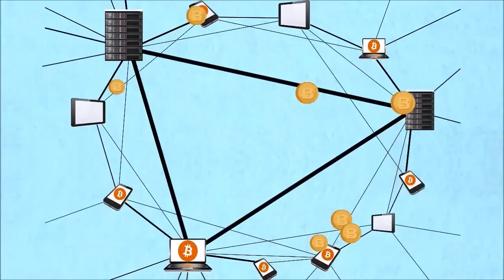Conceitos Bitcoin: O que é o Bitcoin? (Legendado)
O que é o Bitcoin? Como ele funciona? Por que ele é uma ferramenta tão importante nos dias de hoje? Descubra a resposta para parte de suas perguntas nesse vídeo do Bitcoin Concepts.

Se você gostou desse vídeo, deixe o seu "joinha" (Like) - isso realmente nos incentiva MUITO a continuar traduzindo e trazendo vídeos de qualidade para vocês. Também aceitamos doações: 1AmwKAbZUtET4w46V4GkfxeENrhnJttAAQ

Créditos

Legendado e sincronizado por Fernando Paladini.

Vídeo licenciado sob Creative Commons, conforme vídeo original já citado aqui na descrição. Apenas remixei o conteúdo com a própria ferramenta de edição de vídeos do Youtube.